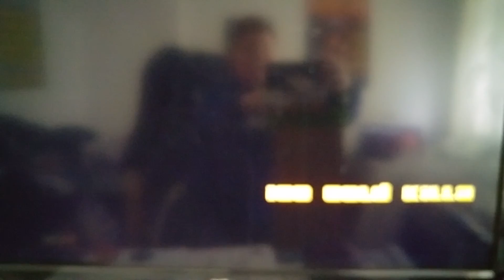GTA San Andreas Walkthrough #24 Killing Jizzy THUG LIFE